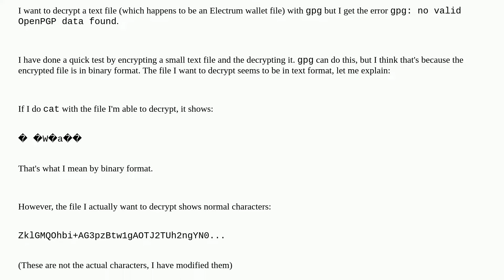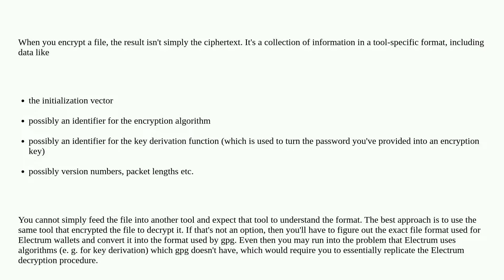Security: How can I decrypt a text file with gpg?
How can I decrypt a text file with gpg?

A special thanks goes out to the awesome community

  gnupg decryption